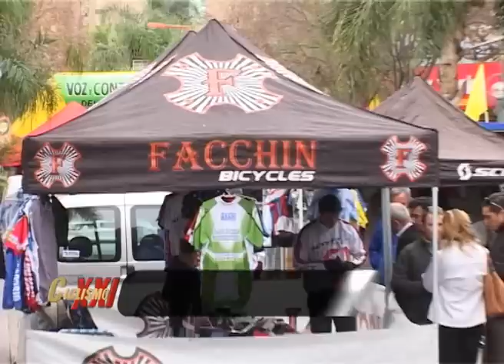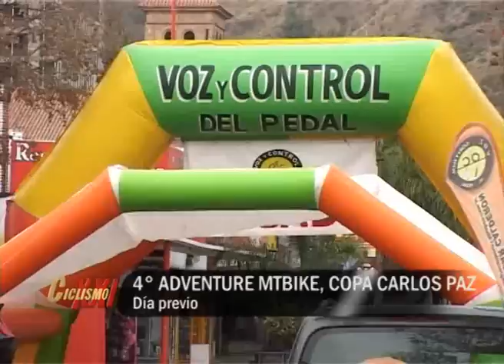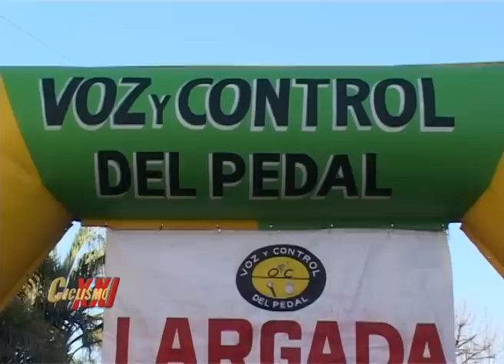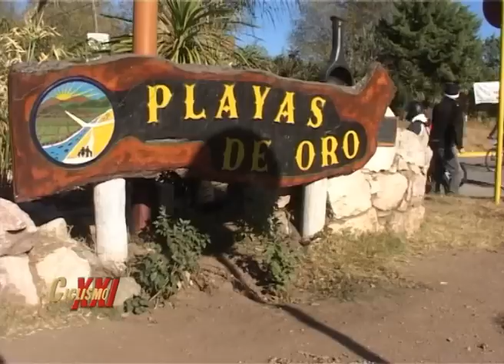4º ADVENTURE MTBIKE, COPA CIUDAD DE CARLOS PAZ, 1ª PARTE - CICLISMO XXI